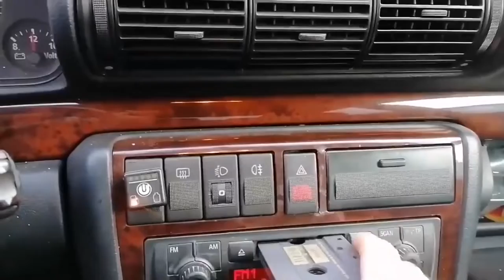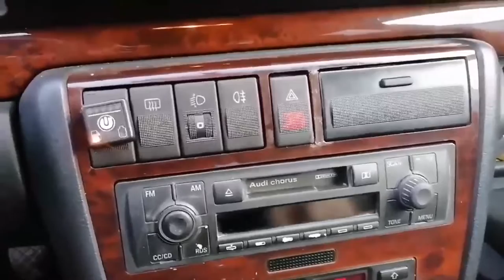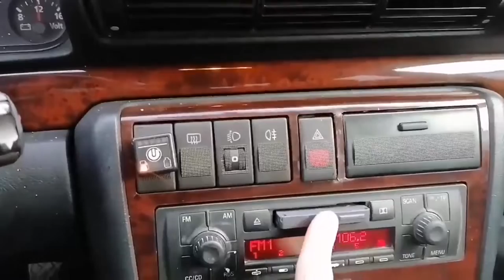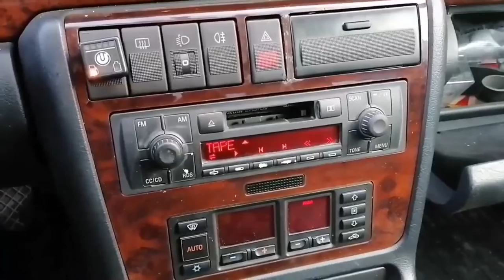AUDI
ремонт ауди
ремонт ауди а6 с5
ремонт ауди 100 с3
ремонт ауди 100 с4
ремонт ауди 80

ремонт ауди а4 б5

ремонт ауди 100

ремонт ауди а8
ремонт ауди с4
ремонт ауди а6 с5 2.5 тди
ремонт ауди а6 с7
ремонт ауди а3
ремонт ауди а4 б6
ремонт ауди а6 с6
ремонт ауди а4 б8
ремонт ауди а8 д2
ремонт ауди а7
ремонт ауди а6
ремонт ауди а6 с4
ремонт бардачка ауди а4 б6
ремонт бампера ауди 100 с4
ремонт бампера ауди а6 с5
ремонт бампера ауди 80 б4
ремонт бензонасоса ауди 100 с4
ремонт бензонасоса ауди 80 б3
ремонт бардачка ауди а4 б7
ремонт бардачка ауди а6 с5
ремонт ауди 80 б3
ремонт ауди 80 б4
ремонт ауди 80 б2
ремонт ауди в москве
ремонт ауди в риге
ремонт ауди в харькове
ремонт ауди в минске
ремонт ауди в таллинне
ремонт ауди в бишкеке
ремонт ауди в уфе
ремонт ауди в одессе
ремонт ауди в сочи
ремонт вариатора ауди а4 б8
ремонт вариатора ауди а4
ремонт вариатора ауди а6 с5
ремонт вариатора ауди а4 б6
ремонт вариатора ауди а6 с6
ремонт генератора ауди 80 б3
ремонт гур ауди 100 с4
ремонт генератора ауди 80 б4
ремонт гур ауди 100 с3
ремонт гитары ауди 80
ремонт генератора ауди 100 с3
ремонт генератора ауди 100 с4
ремонт генератора ауди а6 с5
ремонт глушителя ауди 100 с4
ремонт гур ауди а4 б5
ремонт гитары ауди 100
ремонт гбц ауди 80
ремонт гура ауди 80 б4
ремонт гур ауди а6 с5
ремонт двигателя ауди 100 2.3
ремонт двигателя ауди 80 1.8
ремонт дозатора ауди 100 2.3
ремонт двигателя ауди а6 с5 2.4
ремонт двигателя ауди 80 2.0
ремонт дмрв ауди 80 б4
ремонт двигателя ауди 100 с4 2 8
ремонт двигателя ауди а6 2.5 tdi
ремонт двигателя ауди а8 4.2
ремонт двигателя ауди 2.6
ремонт двигателя ауди а6 с5 2.8
ремонт двигателя ауди а6 с6
ремонт двигателя ауди а4 б5 1.6
ремонт двигателя ауди с4 2.6
ремонт ауди екатеринбург
ремонт ауди е39
ремонт ауди е34
ремонт ауди е100
ремонт ауди ёлка
ремонт ауди ёлки
ремонт замка ауди а6 с5
ремонт замка зажигания ауди 80 б4
ремонт замка зажигания ауди 80 б3
ремонт центрального замка ауди а4 б5
ремонт центрального замка ауди 80 б4
ремонт дроссельной заслонки ауди а4 б5
ремонт центрального замка ауди 100 с4
ремонт дроссельной заслонки ауди а6 с5
ремонт компрессора центрального замка ауди 100 с4
ремонт насоса центрального замка ауди
ремонт инжектора ауди 100 2.3
ремонт ауди q7
ремонт ауди q5
ремонт audi q5
ремонт ауди ку7
ремонт ауди ку5
ремонт кулисы ауди 80 б3
ремонт кулисы ауди 100 с4
ремонт коробки ауди 80
ремонт коробки ауди 100 с3
ремонт карбюратора ауди 80
ремонт кпп ауди 100 с4
ремонт кузова ауди 100 с3
ремонт кпп ауди 80 б3
ремонт кулисы ауди 80 б4
ремонт карбюратора ауди 100 1.8
ремонт кузова ауди 100 с4
ремонт кондиционера ауди а6 с5
ремонт люка ауди 80 б3
ремонт люка ауди 100 с4
ремонт люка ауди 80 б4
ремонт люка ауди 100 с3
ремонт люка ауди а6 с5
ремонт люка ауди а4 б5
ремонт ауди москва
ремонт ауди минск отзывы
ремонт ауди могилев
ремонт моновпрыска ауди-80
ремонт мкпп ауди 100 с4
ремонт молдингов ауди а6 с5
ремонт мкпп ауди а6 с5
ремонт мотора ауди 80
ремонт мотора ауди 100
ремонт мультитроника ауди
ремонт вакуумного насоса ауди 2.5 тди
ремонт масляного насоса ауди 100
ремонт масляного насоса ауди 80
ремонт рулевой рейки на ауди 100 с4

ремонт одометра ауди 100 с3
ремонт одометра ауди 100 с4
ремонт шаровой опоры ауди 100 с4

ремонт печки ауди 80 б3
ремонт печки ауди 100 с4
ремонт порогов ауди 100 с4
ремонт подстаканника ауди а6 с5
ремонт подвески ауди 80 б3
ремонт помпы ауди 80 б3
ремонт пневмоподвески ауди q7
ремонт порогов ауди 80
ремонт приборки ауди 80
ремонт петли ауди а4 б5
ремонт потолка ауди а6 с5
ремонт подвески ауди 100 с4
ремонт пневмоподвески ауди а6 с6
ремонт рейки ауди 100 с4
ремонт ручника ауди 100 с4
ремонт ручника ауди 80 б4
ремонт ручника ауди 80 б3
ремонт рхх ауди 80
ауди 100
ауди 100 с4
ауди 100 с3
ауди 100 тюнинг
ауди 100 кватро
ауди 100 с3 тюнинг
ауди 100 с4 тюнинг
ауди 100 с4 2.8
ауди 100 с4 2.3
ауди 100 обзор
ауди 100 переходка
ауди 100 универсал
ауди 100 с4 2.0
ауди 100 старушка
ауди 100 авант
ауди 100 автомат
ауди 100 авант кватро
ауди 100 авант тюнинг
ауди 100 а6
ауди 100 а6 с4
ауди 100 асата
ауди 100 академег
ауди 100 американка
ауди 100 автозвук
ауди 100 акпп
ауди 100 автомат отзывы
ауди 100 авито
ауди 100 авториа
ауди 100 бишкек цена
ауди 100 бензонасос
ауди 100 бензонасос реле
ауди 100 в астане
ауди 100 в караганде
ауди 100 глохнет на горячую
ауди 100 генератор
ауди 100 граната
ауди 100 гонка
ауди 100 германия
ауди 100 главный цилиндр сцепления
ауди 100 или мерседес 124
ауди 100 с3 кватро
ауди 100 с3 не заводится
ауди 100 с4 2.3 расход топлива
ауди 100 с4 2.0 механический инжектор
ауди 100 турбо
ауди 100 тюнинг салона
ауди 100 тормозная система
ауди 100 трамблер
ауди 100 тюнинг своими руками
ауди 100 тест драйв
ауди 100 турбо кватро
ауди 100 трамплин
ауди 100 трасса
ауди 100 троит двигатель
ауди 100
ауди 100 технические характеристики
ауди 100 тюнинг фото
ауди 100 универсал тюнинг
ауди 100 универсал обзор
ауди 100 универсал 1993
ауди 100 универсал 1990

ауди 100 универсал купить

ауди 100 или а6